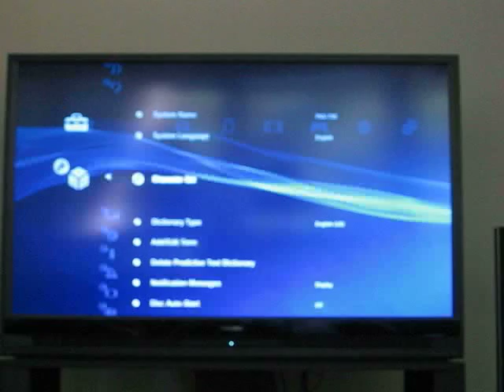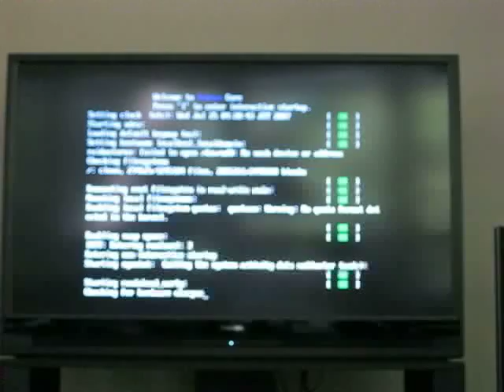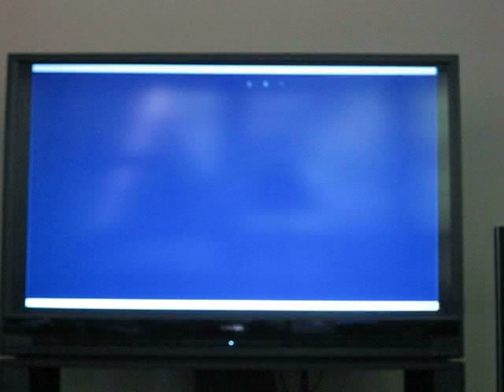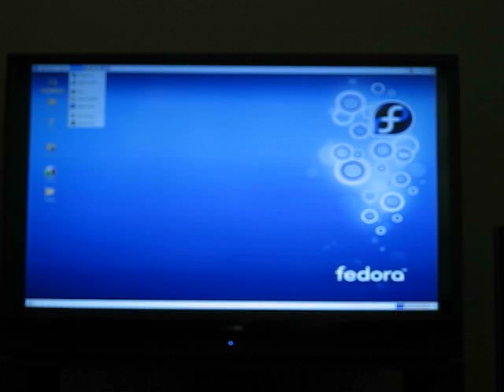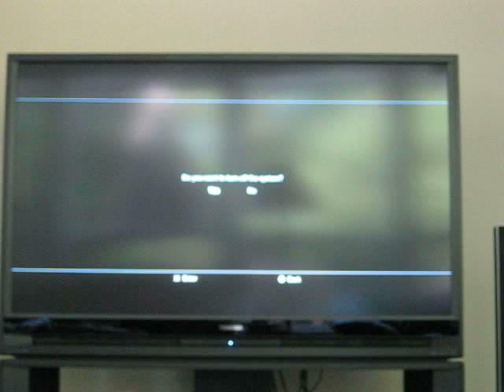Fedora core 5 on PS3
Fedora core 5 linux on my ps3.

I recommend putting linux on your ps3.  it is not very hard and you only need to know about 4 commands to get it installed and to use it.  After you know those, you can do anything

to get back to the xmb, you can type boot-game-os

the song is called green city and is by Gak Sato